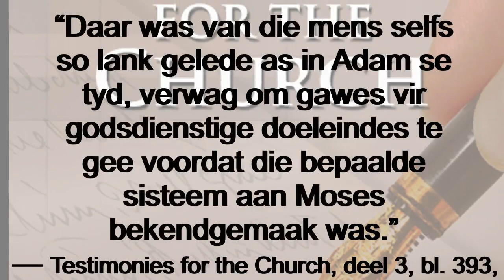Sabbatmiddag 14 Jan